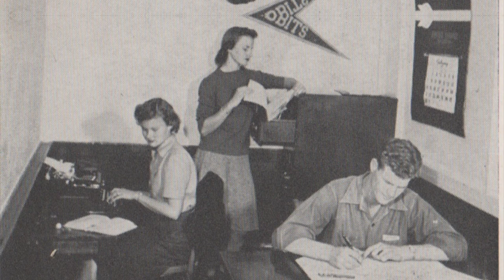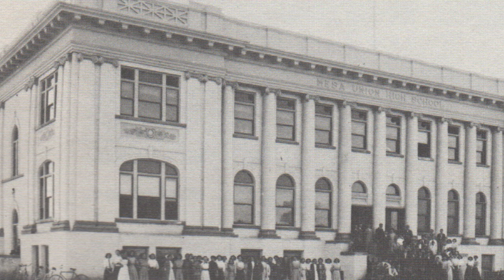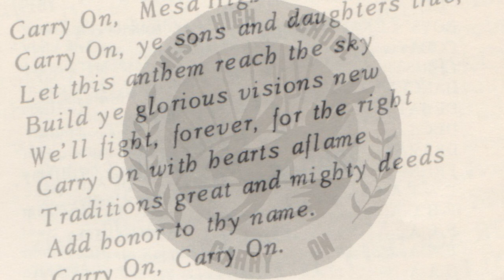120 Years of High Schools - Mesa High